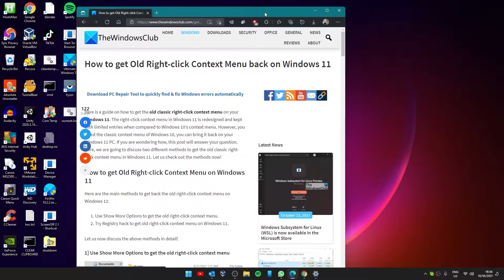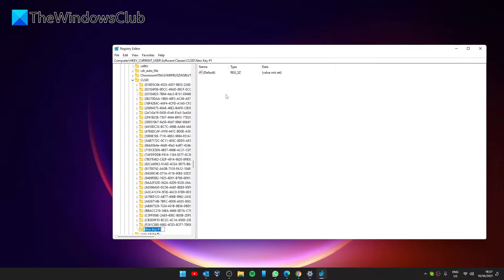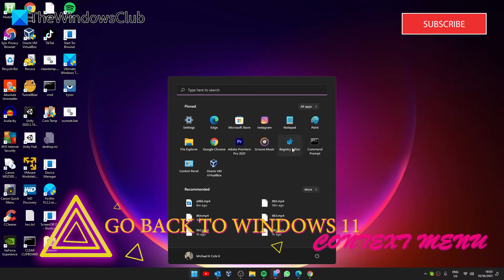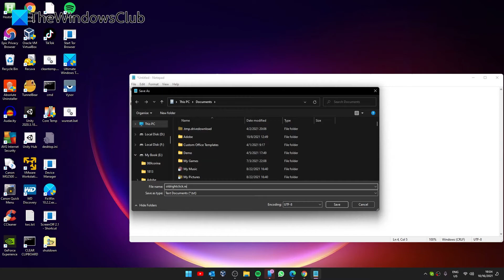How to get Old Right click Context Menu back on Windows 11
Here is a guide on how to get the old classic right-click context menu on your Windows 11. The right-click context menu in Windows 11 is redesigned and kept with limited entries when compared to Windows 10’s context menu. However, you loved the classic context menu of Windows 10, you can bring it back on your Windows 11 PC. If you are wondering how, this post will answer your question. Here, we are going to discuss two different methods to get the old classic right-click context menu in Windows 11.

Here are the main methods to get back the old right-click context menu on Windows 11:

1] Use Show More Options to get the old right-click context menu

2] Try Registry hack to get old right-click context menu on Windows 11

Timecodes:
0:00 INTRO
0:48 OPEN REGISTRY EDITOR
2:09 RESTART
2:25 GO BACK TO WINDOWS 11 CONTEXT MENU
2:51 REG FILE